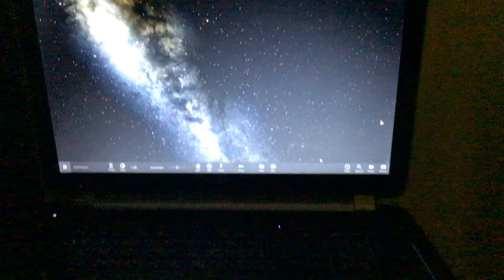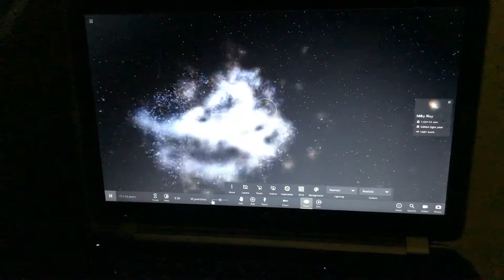4 billon years from now